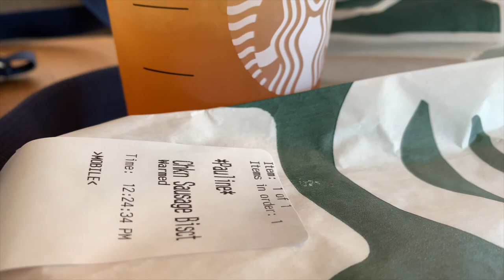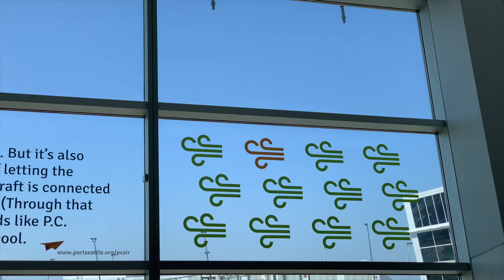Vlog #150 8/3- 5/19 National Showcase 2019 Day 4 -5 & Flying Home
2 pairs of Leggings for $24 when you become a Fabletics VIP member